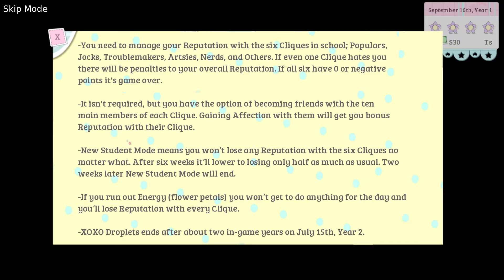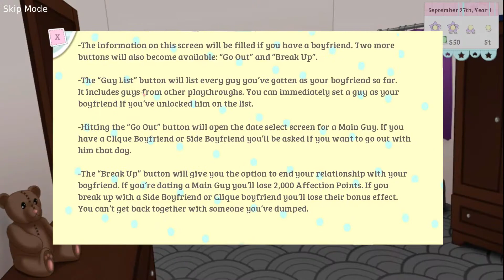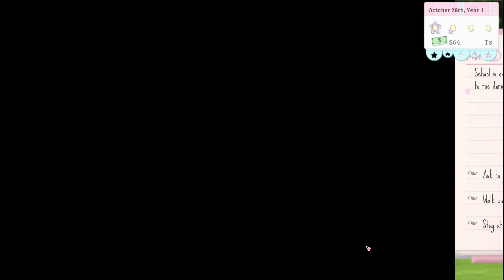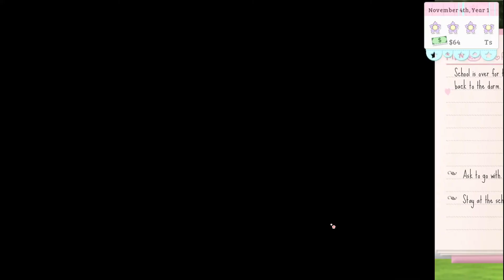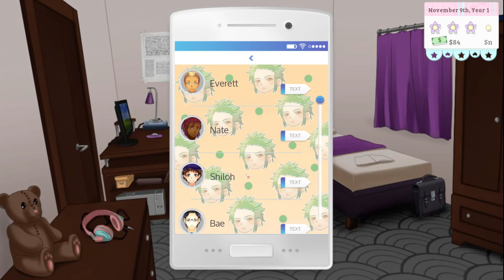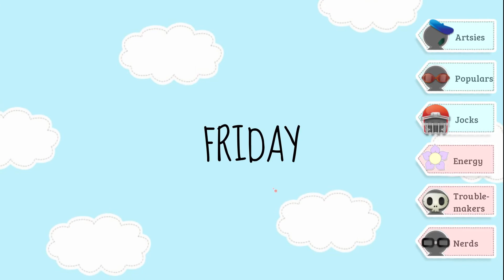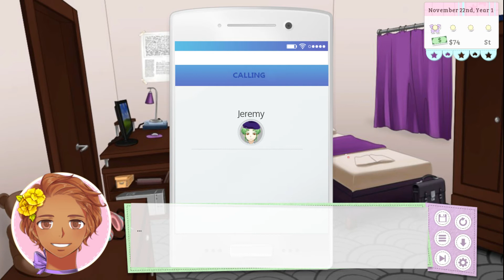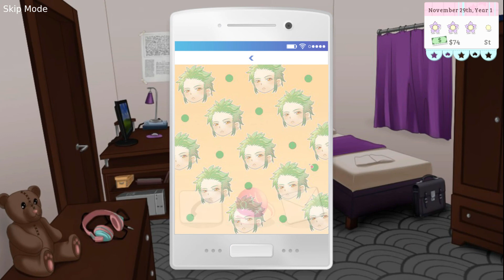♡ XOXO Droplets - (Jeremy Route): 29 - Is He Better Than Nate? ♡